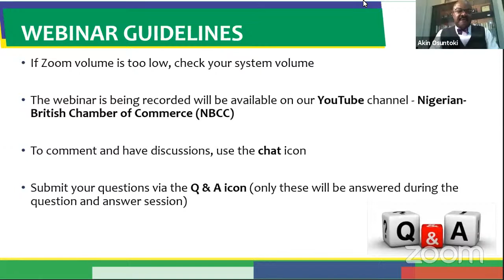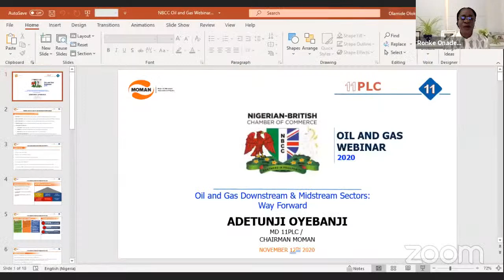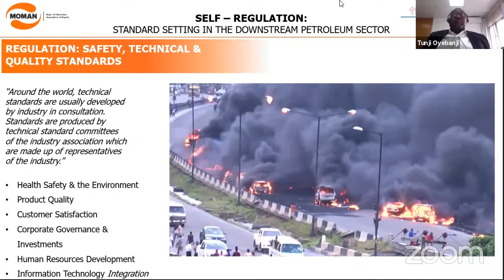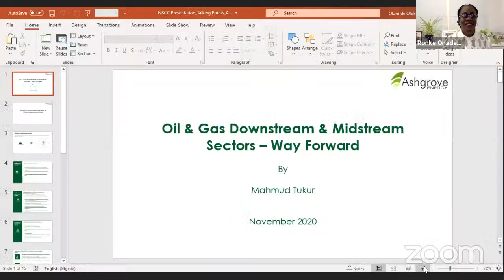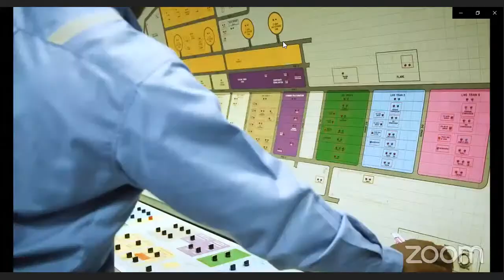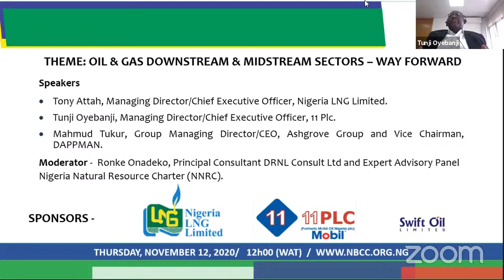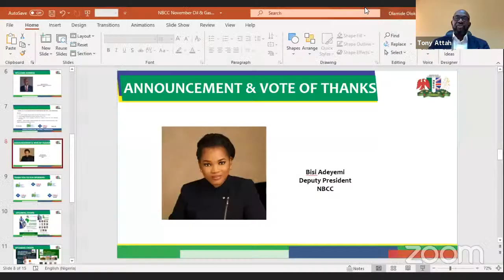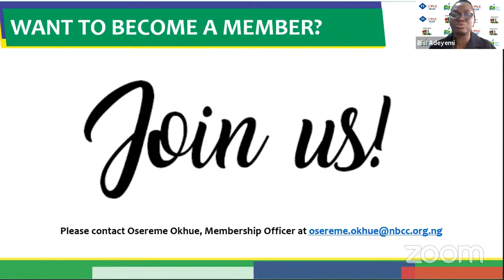Oil & Gas Downstream & Midstream Sectors – Way Forward